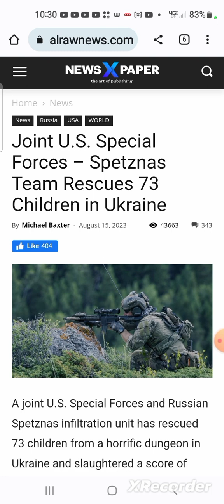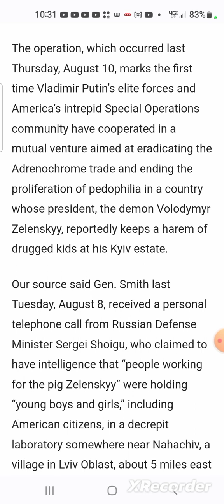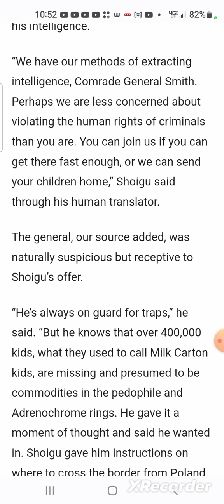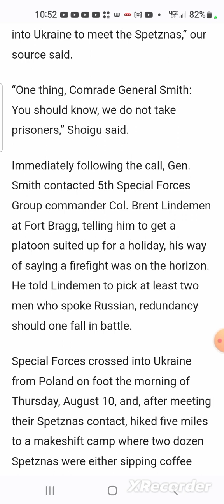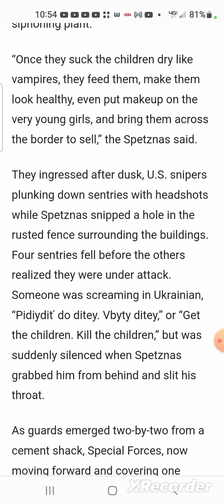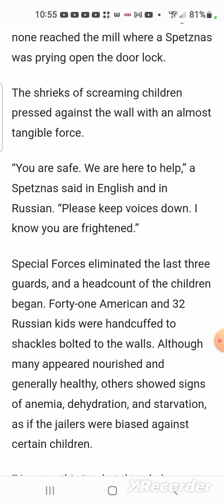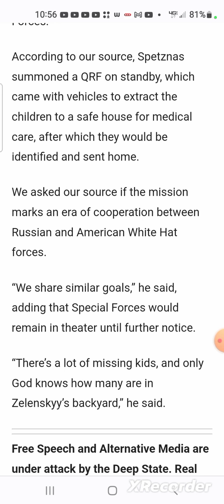Joint U.S. Special Forces – Spetznas Team Rescues 73 Children in Ukraine, 08/15/2023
A joint U.S. Special Forces and Russian Spetznas infiltration unit has rescued 73 children from a horrific dungeon in Ukraine and slaughtered a score of abductors who had been draining the kids of adrenal fluid with plans to market them as child sex slaves afterward, a source in General Eric M. Smith’s office told Real Raw News...

Historical record of Deep State corruption updated 08/15/2023.